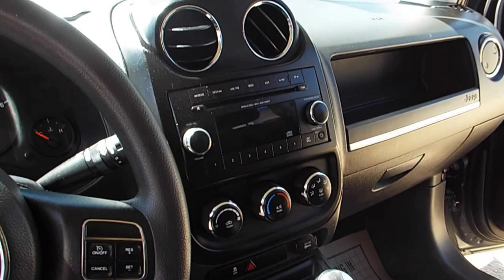2012 Jeep Patriot Sport 4D Sport Utility 17440